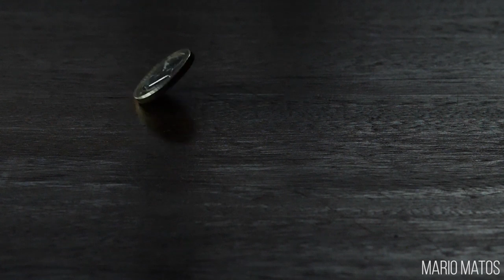Making Random Tea with Martin Hairer (2014 Fields Medal)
Winner of the Fields Medal in 2014, Martin Hairer explains his work in probability theory using the randomness of a cup of tea... Interview with Dr Tom Crawford at the University of Oxford, recorded at the Isaac Newton Institute.

Produced by Dr Tom Crawford, with thanks to Martin Hairer, the Isaac Newton Institute, and Mario Matos.

Follow Tom Crawford on Facebook, Twitter and Instagram @tomrocksmaths.